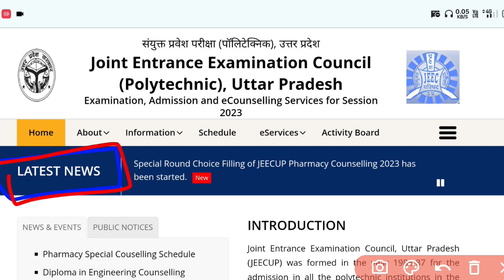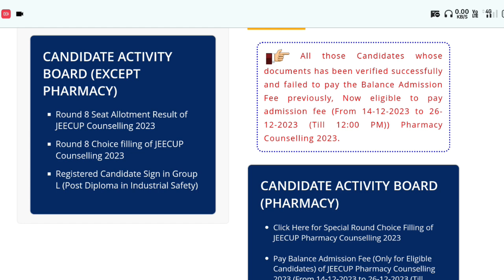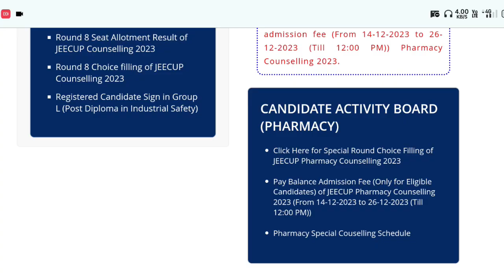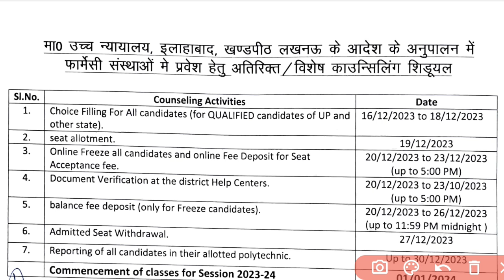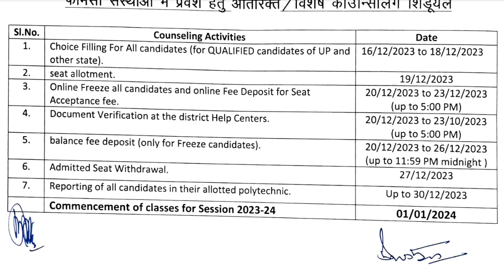Up polytechnic d pharma counseling 2023 || up polytechnic counseling choice filling kaise karen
Up polytechnic counseling Round 6 | d pharma counseling 2023 round 6 | d pharm counseling 2023

Topic covered :-
up polytechnic counselling 2023
polytechnic d pharma counseling 2023
jeecup d pharm counselling 2023
d pharm counseling 2023
d pharma counseling 2023
up polytechnic counseling round 1 result
jeecup d pharm counseling 2023
up polytechnic 5th round counselling
up polytechnic d pharma counselling kab hoga
d pharma counseling
d pharma counseling result 2023
d pharma counseling kaise karen
up polytechnic d pharma counselling 2023
d pharmacy counseling dates 2023
A2b2 study

A2b2 study biology live class,D pharma counseling kaise karen a2b2 study,Jeecup counselling 2023 kaise kare,jeecup counselling 2023,up polytechnic counselling 2023 kaise kare,up polytechnic counselling date 2023,up polytechnic d pharma counseling 2023,